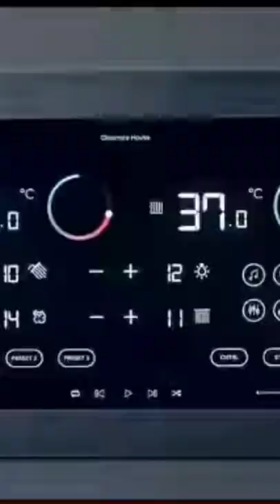Hombre vs abeja